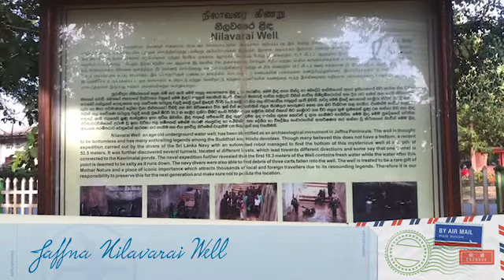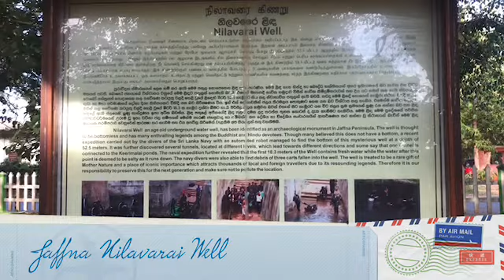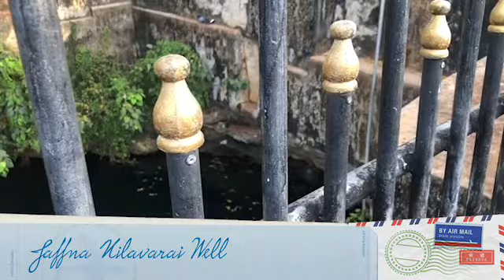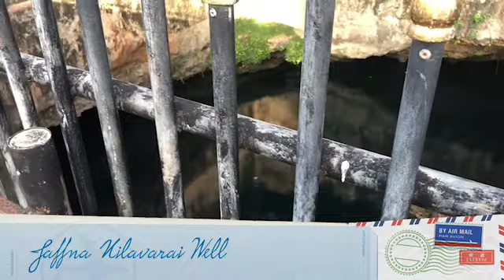Jaffna Nilavarai Well